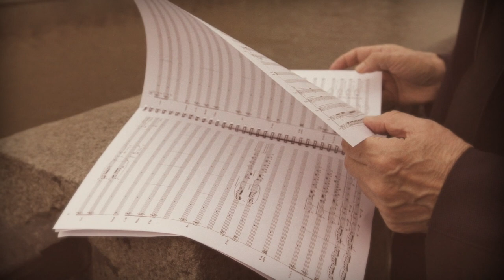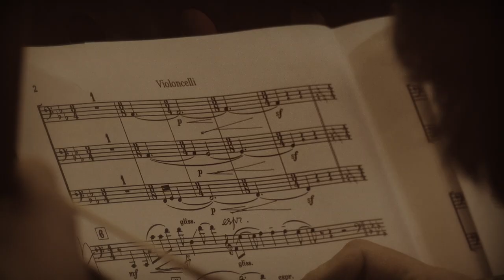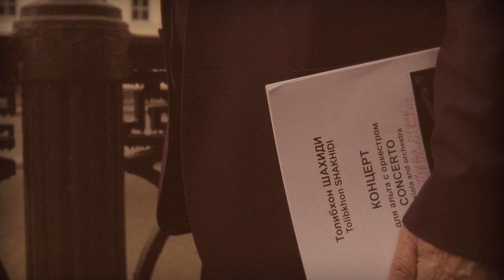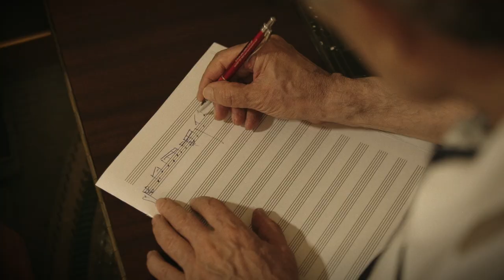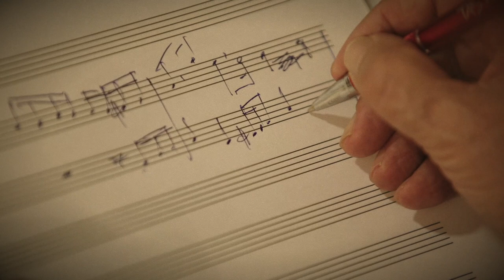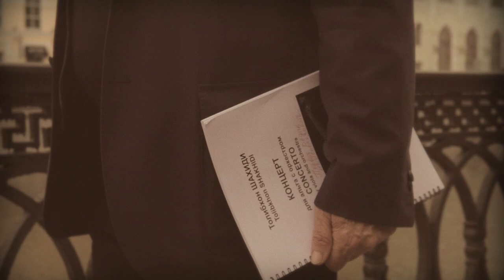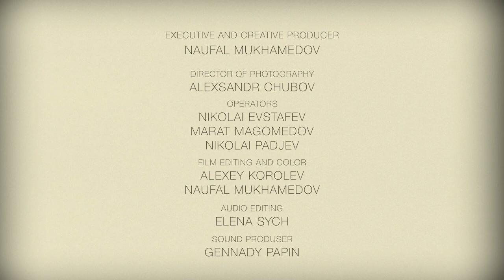Tolibkhon SHAKHIDI "CONCERTO for VIOLA and ORCHESTRA" MAXIM NOVIKOV - soloist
Tolibkhon SHAKHIDI
"CONCERTO for VIOLA and ORCHESTRA"
MAXIM NOVIKOV - soloist

Russian State Symphony Orchestra of Cinematography
Conductor - Sergey Skripka